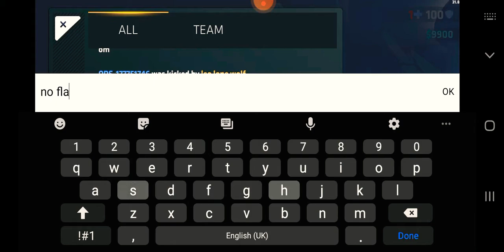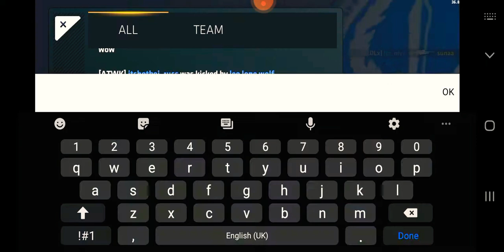Some crazy ns and proof that i dont hs